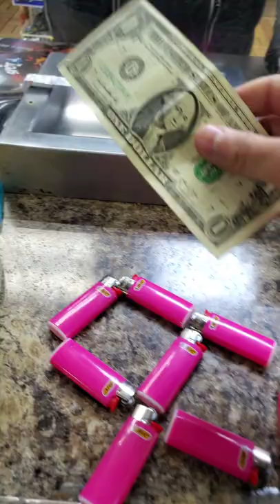I Gave him a Pink Lighter 😂 Part 3 Funny Reaction in the Hood 😭😂